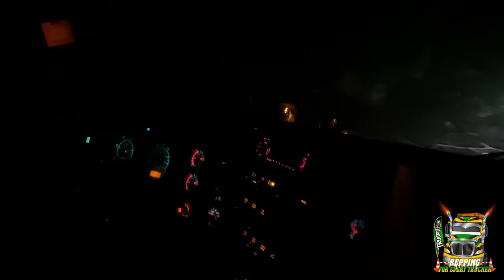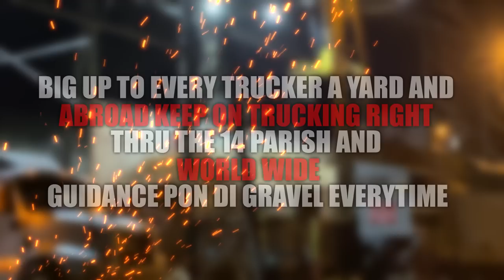Jamaica Cane Trucker | Prento Don In Action | Hauling A Load Of Cane | International 9400 | Official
___  REPPING FOR EVERY TRUCKER  ___

On This Adventurous Journey From Loading To Unloading Of Cane Crop  Prento Don In Action With His International 9400 Hauling Approximately 42 Tonne Of Cane To Worthy Park Estate Along With Other Cane Truckers On Route

___ TRUCKIST FI LIFE PAGES